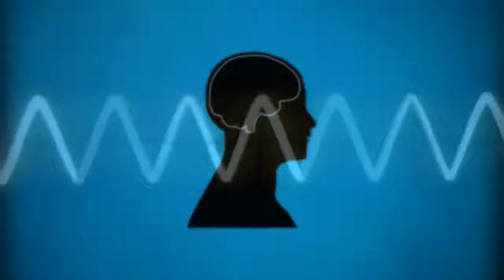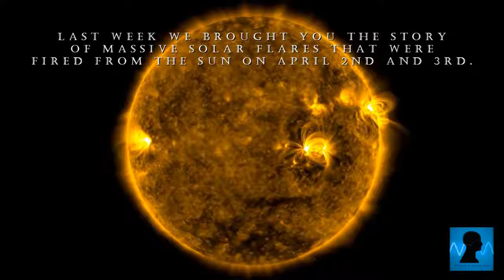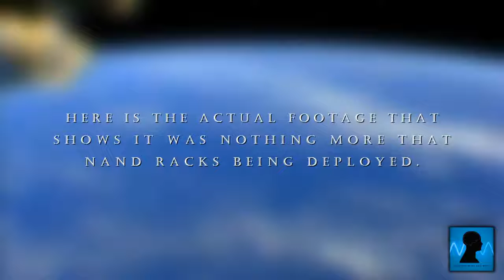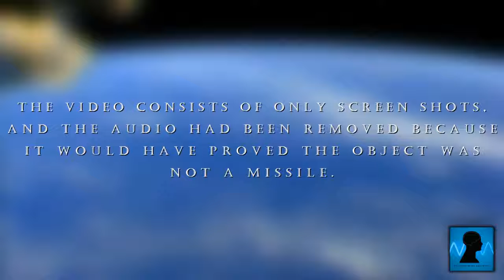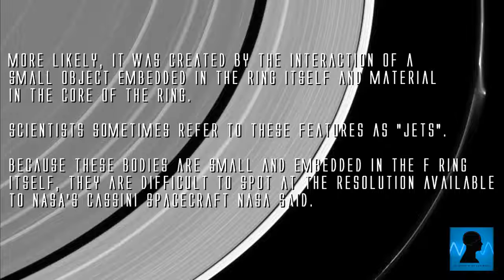NASA Releases An Amazing Photo Of Mars Sand Dunes. (Space News)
Last year NASA released this Mars rover photo of sand dunes that is simply breath taking. More videos from Of Sound Mind And Body: A UFO Seen Near .

NASA has released amazing new detailed images from Juno of the gas giant Jupiter. As well as the sounds of plasma from the planet as well. More videos from .

Crazy Photos Of Mars You Won't Believe. -Part 1- (Mars Mysteries) ✦ crazy things found in mars photos you won't believe. more videos from of sound .

This strange object was photographed by the mars rover Curiosity, but just a few days earlier it was not there. Source photos: .